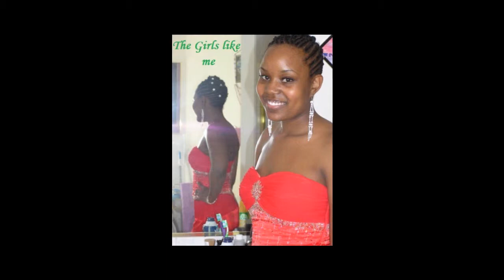A Day in the Life of a Beauty Queen - Ep.10 Part 1 of 2: Transitioning for LaTiya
Join Tiana Tamara Townsell, the first Miss Nappturality in 2008 and Miss Black Washington USA 2009, as she delivers some edutainment to your life. You will learn new health tips and beauty tricks and you'll be sure to share some laughs as you journey a day in the life of this natural beauty queen!

In this episode, Tiana gives some transitioning tips and "how tos" on the subject of transitioning from chemically processed hair to natural hair and the maintenance in between.